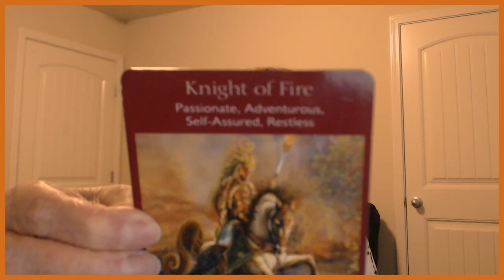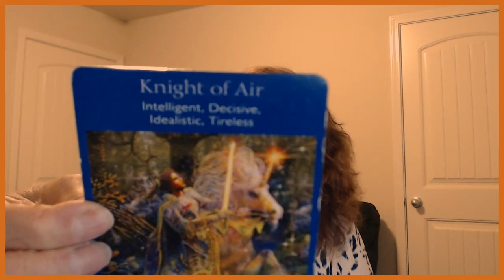Aries March 25, 26, 2019 YOU Are The King Looking Over Your Kingdom!